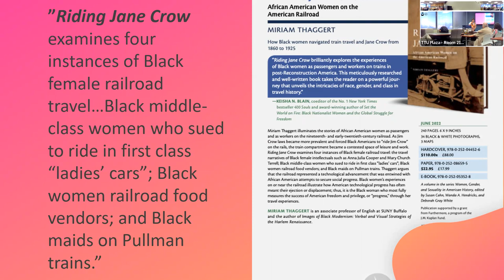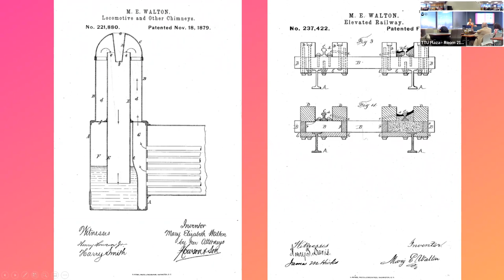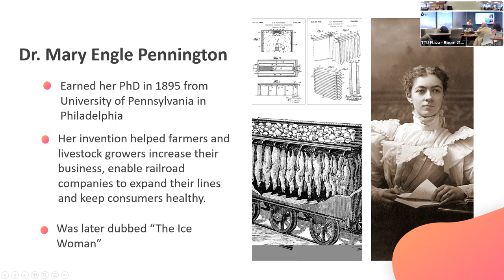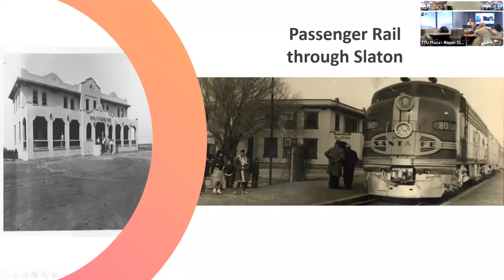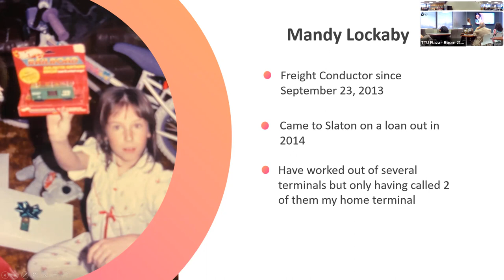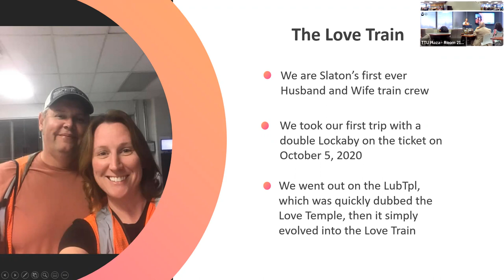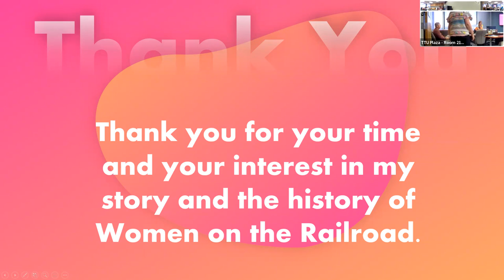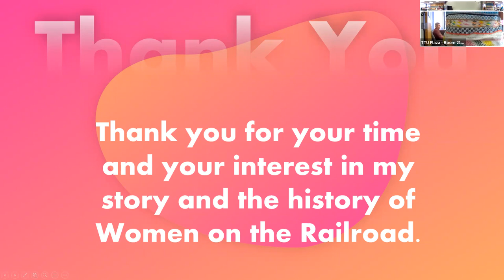We've Been Working on the Railroad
Discover what it takes to be a freight conductor for one of the nation's largest railroads and about the importance of the railroad on the American economy. Mandy Lockaby, Lubbock's only female freight conductor, will discuss women's roles in railroading. As the first and only husband and wife engineer and conductor out of Slaton, she adds her personal story of romance on the rails. Enjoy actual railroad items on display and an open forum for questions and answers.

Mandy Lockaby has been a Burlington Northern Santa Fe certified conductor since September 2013. She has an Associate of Arts in Business Fundamentals and is currently working toward her bachelor's in operations management for logistics and transportation.